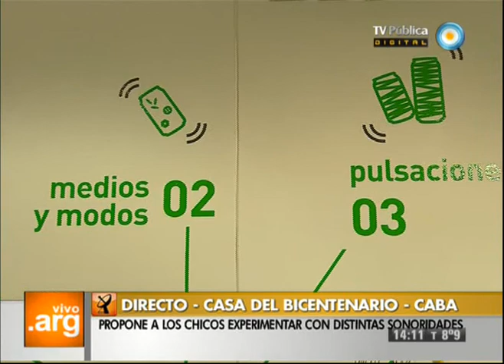Vivo en Arg - Casa del Bicentenario - 09-07-13 (1 de 3)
Visitamos la casa Nacional del Bicentenario para conocer la exposición Cotidiáfonos, una muestra lúdica y creativa diseñada para niños de 3 a 9 años, que se compone por instrumentos realzados con materiales cotidianos. Conversamos con la productora Guadalupe Fernández y la creadora de la muestra, Judit Akoschki.